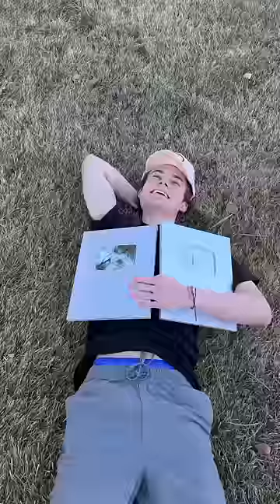Nick Wilkins vlog rewind 2023!